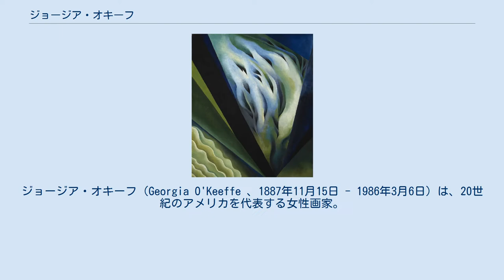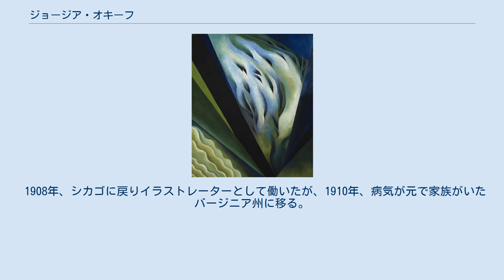ジョージア・オキーフ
ジョージア・オキーフ（Georgia O'Keeffe 、1887年11月15日 - 1986年3月6日）は、20世紀のアメリカを代表する女性画家。
夫は写真家のアルフレッド・スティーグリッツ。
 オキーフは70年にも及ぶ長い画歴のなかで、ほとんど風景、花、そして動物の骨だけをテーマとして描きつづけた。
なかでもオキーフの名を一躍有名にした画面いっぱいに拡大して花の絵を描いた作品群や、牛の頭蓋骨をイコンのように威厳を込めて描いた作品群がよく知られる。
またアメリカで（世界的にみても）抽象画を描きはじめた最初期の画家の一人でもあり、基本的には具象的モチーフにこだわりつつも、時おり抽象画も手がけ、精密派の画家として生涯にわたって抽象への関心を抱き続けた。
 オキーフはウィスコンシン州の農家に生まれた。
父はアイルランド系、母はハンガリーからの移民。
7人兄弟の2番目の子供であり長女だった。
 マディソンで高校時代をすごした後にシカゴ美術館附属美術大学で絵画を学び、更にニューヨークのアート・スチューデンツ・リーグ・オブ・ニューヨークに入学、ウィリアム・メリット・チェイスに師事した。
ニューヨーク滞在中に将来の夫となる写真家のスティーグリッツに出会っている。
 1908年、シカゴに戻りイラストレーターとして働いたが、1910年、病気が元で家族がいたバージニア州に移る。
オキーフも一時、絵画から離れていたがバージニア大学の夏期講座に出席し、アーサー・ウェスリ・ダウに出会ったことがきっかけで再び描き始めるようになった。